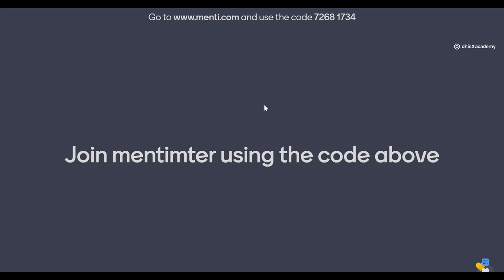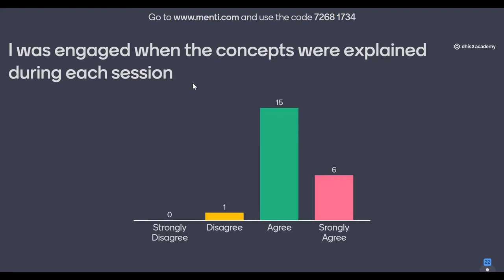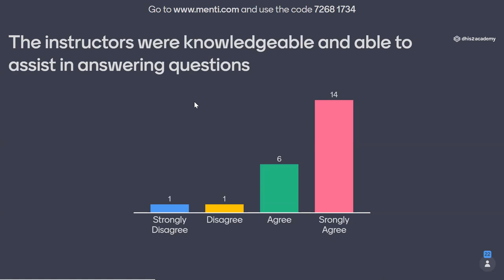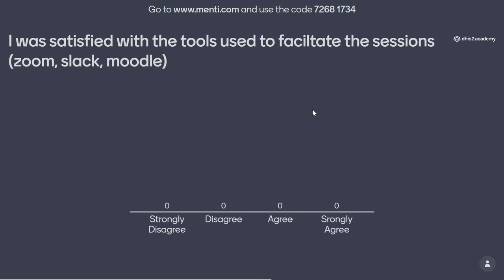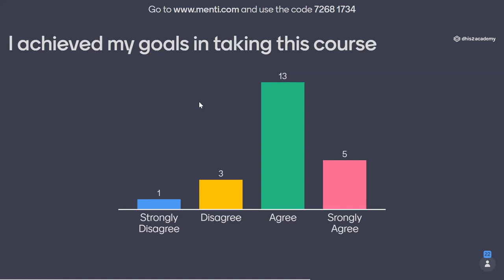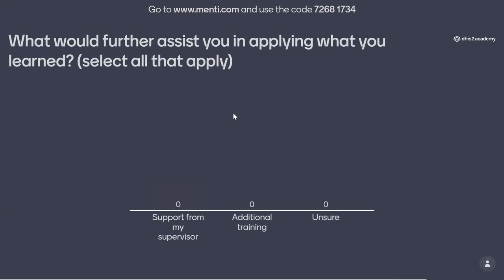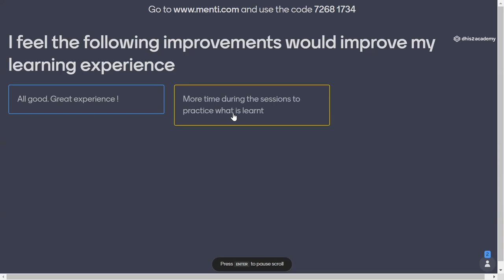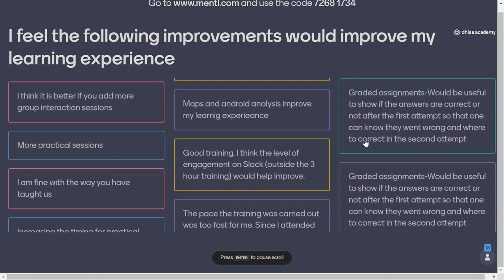Tracker Use Academy - Day 5